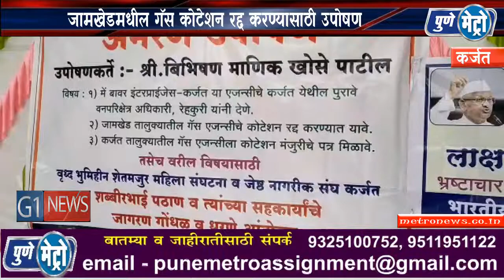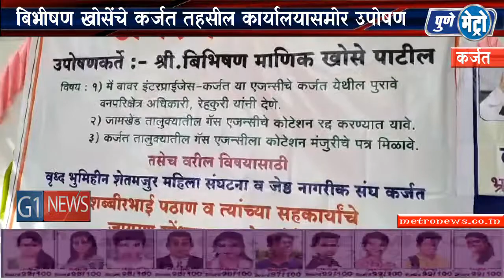जामखेडमधील गॅस कोटेशन रद्द करण्यासाठी उपोषण बिभीषण खोसेंचे कर्जत तहसील कार्यालयासमोर उपोषण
वनपरिक्षेत्र अधिकारी रेहेकुरी कार्यालय अंतर्गत एलपीजी गॅस कनेक्शनचा पुरवठा करण्याबाबत कोटेशन भरण्यात आलेले होते. यामध्ये कर्जत, मिरजगाव व कुळधरण येथील गॅस एजन्सी तसेच जामखेड तालुक्यातील आणि एजन्सीच्या वतीने कोटेशन भरण्यात आलेले.
यामधील जामखेड तालुक्यातील गॅस एजन्सींना कर्जत तालुक्यातील कनेक्शनचा पुरवठा करण्याला मंजुरी देऊ नये या मागणीसाठी बिभीषण खोसे हे मंगळवारपासून तहसील कार्यालयासमोर उपोषणास बसले आहेत जामखेड तालुक्यातील गॅस एजन्सीचा रेहेकुरी वनपरिक्षेत्र अधिकारी यांनी मे. बसले आहेत बाबर एंटरप्राइजेस कर्जत असा उल्लेख केलेला आहे. मात्र याबाबत वनपरिक्षेत्र अधिकारी यांनी पुरावे देण्याची मागणी खोसे यांनी निवेदनाद्वारे केली आहे. वनपरिक्षेत्राधिकारी रेहेकूरी, तहसीलदार यांना हे निवेदन देण्यात आलेले आहे. तालुक्याबाहेरील एजन्सीला मंजुरी न देता कर्जत तालुक्यातील गॅस एजन्सीला गॅस कनेक्शनची मंजुरी देण्यात यावी या मागणीसाठी वृद्ध भूमिहीन शेतमजूर महिला संघटना व ज्येष्ठ नागरिक संघ यांच्या वतीनेही मंगळवारी तहसील धरणे व जागरण गोंधळ करण्यात आले. संघटनेचे अध्यक्ष शब्बीरभाई पठाण संघटनेच्या कार्यकर्त्यांच्या सह तहसीलदार कार्यालयासमोर खोसे यांच्यासोबत उपोषणास बसले आहेत